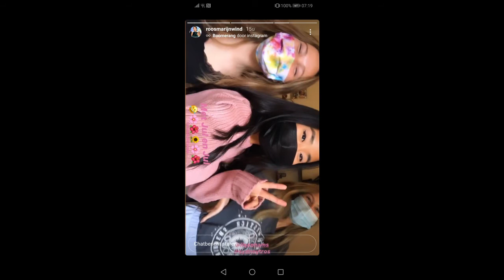Roosmarijn Wind ( Spangas )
SPANGAS AND BRUGKLAS WEEK